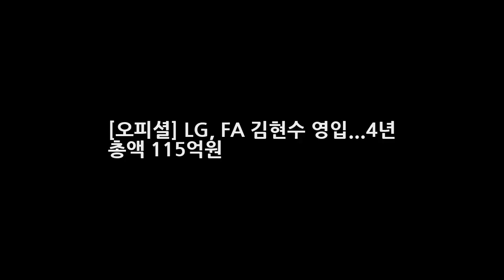[오피셜] LG FA 김현수 영입...4년 총액 115억원 DKO 뉴스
OSEN=한용섭 기자] 김현수(29)가 메이저리그에서 유턴 LG맨이 됐다. LG는 19일 김현수와 FA 계약을 맺었다고 공식 발표했다. LG는 김현수와 4년 총액 115억원(계약금 65억원 연봉 50억원)에 계약을 체결했다. 김현수는 2006년 두산 베어스에 입단하여 2015년까지 10시즌 동안 1131 경기 출장하여 타율 0.318와 1294 안타 142홈런 771타점을 기록했다.